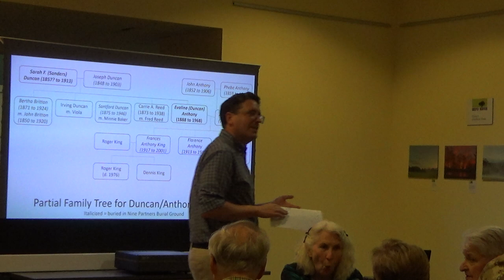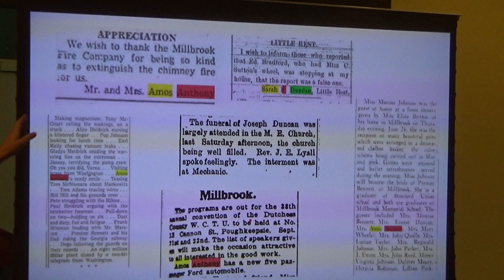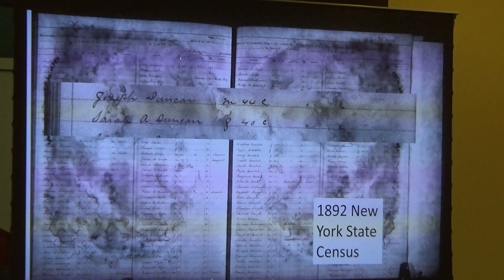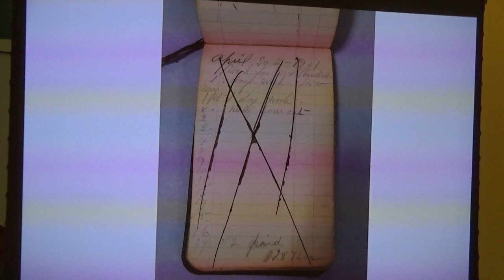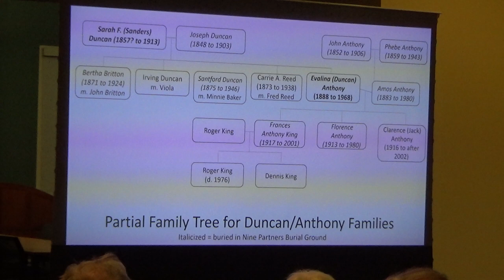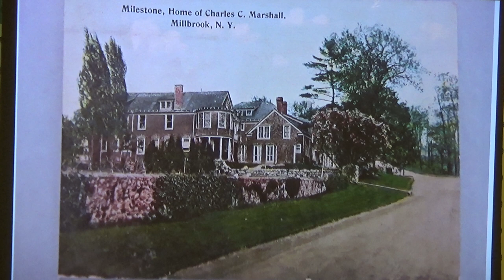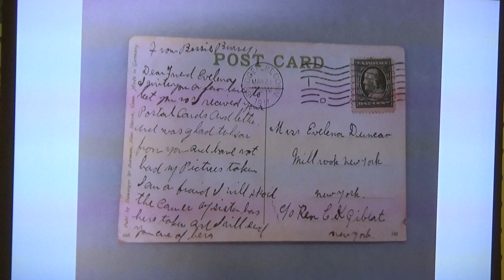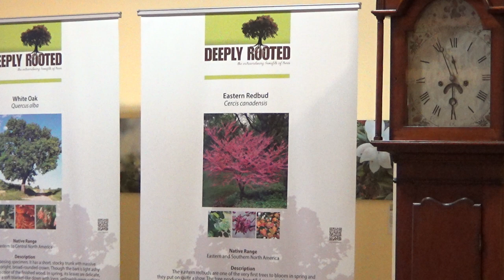Exploring the Anthony Family Collection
This month’s program will focus on a collection of material from the Duncan/Anthony Family that was donated to the historical society last summer.  The material includes many family photographs, postcards, letters, datebooks, and ephemera.  The presentation will cover multiple generations of the family beginning in the middle of the 19th century and going up to the late 20th century, but will revolve around a Black woman, Sarah Duncan, who worked as a laundress and cook in the houses of many of the prominent Gilded Age families that made Millbrook their home around the turn of the 20th century.  The program will be an opportunity to examine Millbrook’s history during that period from a different perspective than the one many of us are accustomed to and examine what is possible to discover – and what remains hidden - from a trove of family artifacts.